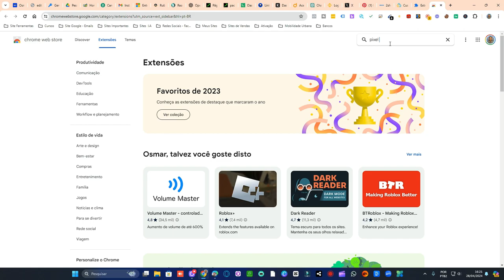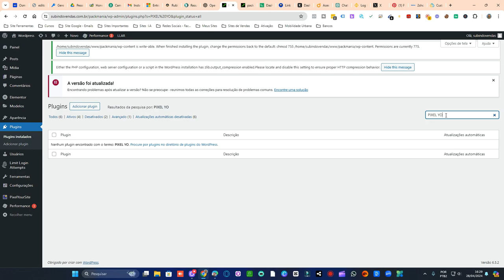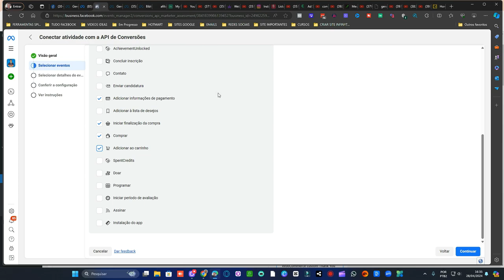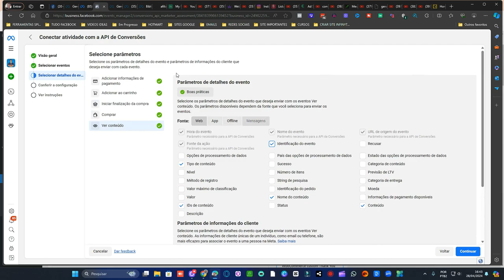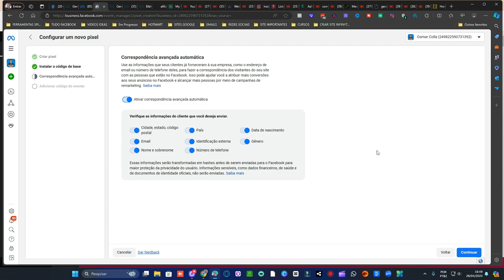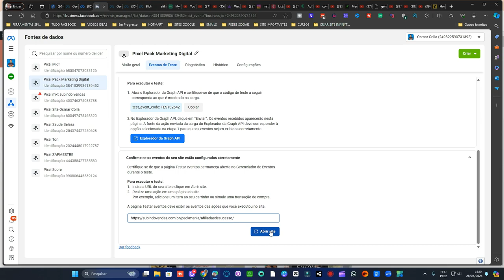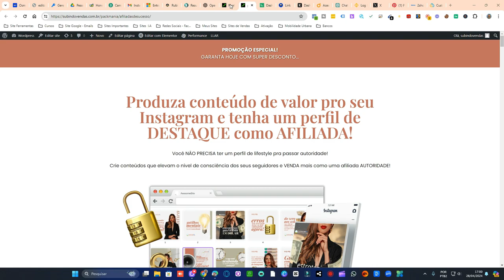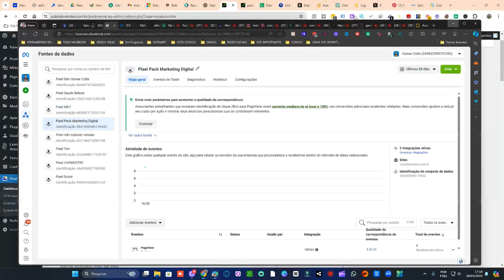Guia Completo: Como Instalar o Pixel do Facebook e API de Conversão em Poucos Passos!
Neste vídeo, você vai aprender de forma simples e prática como instalar o Pixel do Facebook e a API de Conversão em seu site. Essas ferramentas são essenciais para acompanhar e otimizar o desempenho de suas campanhas de marketing digital. Assista agora e impulsione seus resultados!